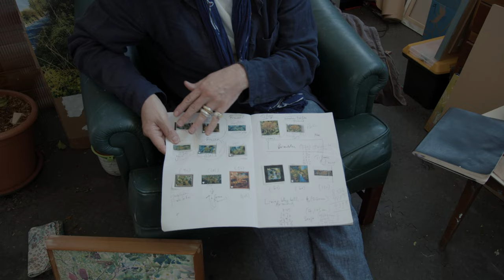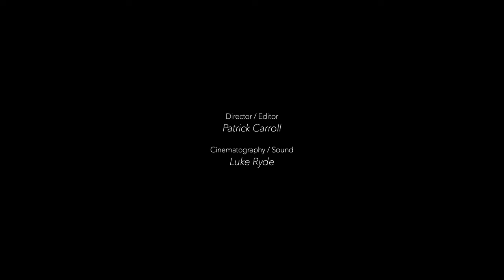Ian Mowforth: Light & Colour | Artist Profile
Born in Harworth, Nottinghamshire, and currently based at Wimbledon Art Studios, Ian Mowforth talks about his personal life, artistic career and hopes for the future. From his earliest discovery of art at Doncaster Grammar School to his most recent show at the Danum Gallery and Museum. In Light & Colour, an artist profile, he reflects on life and what's next.

A film by Patrick Carroll (patrick_carroll_1)
Cinematography & Sound | Luke Ryde (lukerude)
Music | Simon James French (simonjamesfrench)

SONGS
Glimmers
Reach

Shot at Wimbledon Art Studios

With thanks to Ian Mowforth (mowie66)